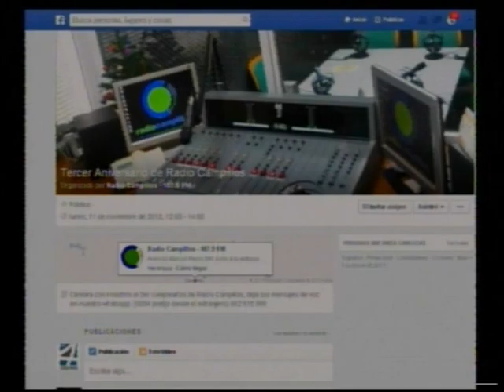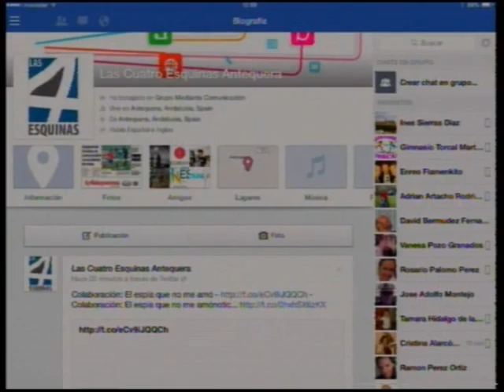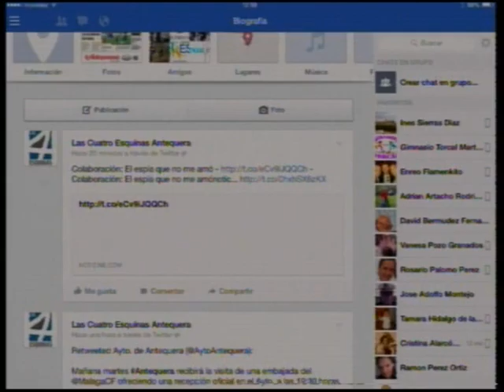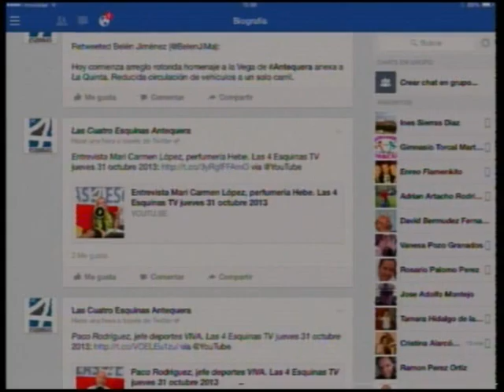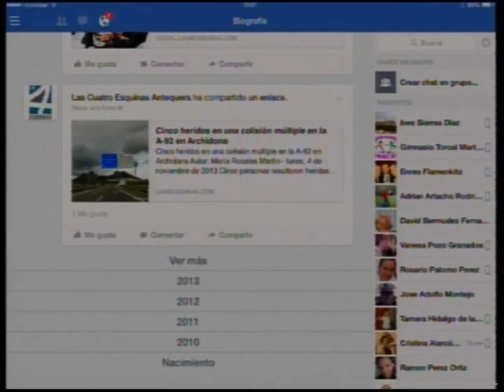Facebook. Las 4 Esquinas TV martes 5 noviembre 2013